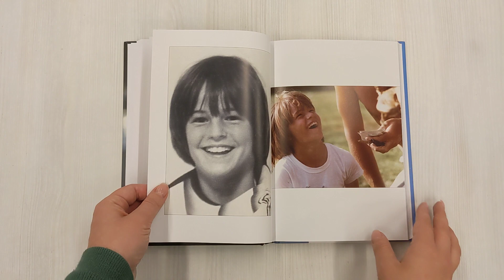ДРУЗЬЯ, ЛЮБИМЫЕ И ОДНА БОЛЬШАЯ УЖАСНАЯ ВЕЩЬ. Автобиография Мэттью Перри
Мэттью Перри прославился благодаря роли Чендлера Бинга в культовом сериале "Друзья". Слава, поклонники, успех, миллионы долларов и роман с Джулией Робертс — не жизнь, а настоящая сказка! Но мало кто знает обратную сторону жизни Мэттью Перри. Он далеко не всегда был остроумным весельчаком. Боль, депрессия, алкогольная и наркотическая зависимости, годы реабилитации, месяцы, проведенные на больничной койке, кома. Эта книга — исповедь. Перри признается во всех своих грехах, рассказывает самые интимные подробности своей болезни и личной жизни. Это его жизнь, такая какая получилась. И он наконец-то готов поделиться своей историей с миром.

«Я знала, что он пережил невероятные страдания, но понятия не имела о том, сколько раз он стоял на грани жизни и смерти. Я рада, что ты с нами, Мэтти. Желаю тебе добра. Я тебя люблю». — Лиза Кудроу

Смешной, добрый, уморительный, остроумный. Именно таким знает весь мир Мэттью Перри и его героя из сериала «Друзья» Чендлера Бинга. Своими шутками он может довести до слез, одной фразой он может разрядить обстановку или нелепо, но эффектно грохнуться на пол. Шутник, комик и балагур.
Но мало кто знает другого Мэттью. Того, кто много лет страдал от алкогольной и наркотической зависимостей, того, кто корчился и выл от боли, рыдал навзрыд и стыдился взглянуть в глаза своим близким. Месяцы, проведенные на больничной койке, кома, тяжелая реабилитация, годы в забытьи и борьбе с самим собой…
Эта книга — подлинная и откровенная история настоящего Мэттью Перри. Пронзительная исповедь и признание во всех грехах. Да, он совершал ошибки в жизни. Но единственное, что он делал в своей жизни правильно — никогда не сдавался и не опускал руки. Он расскажет обо всем: о съемках «Друзей», романе с Джулией Робертс, о своей болезни, о годах забвения и надежде на будущее. Несмотря на всё пережитое, Мэттью все еще полон оптимизма и до сих пор искрометно шутит и не перестает улыбаться.